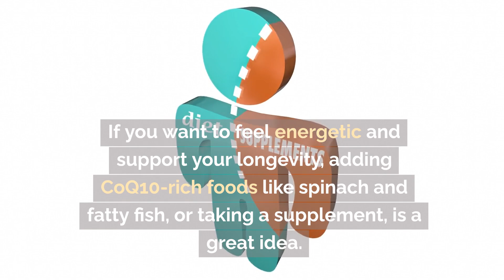10 Antioxidants that Extend Human Life | Antioxidants for Longevity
10 Antioxidants that Extend Human Life | Antioxidants for Longevity

Today, we’re talking about something fascinating.
Antioxidants that could help extend your life!
Sounds interesting, right?
I’m going to take you through ten of these powerful antioxidants.
They can boost your health and keep you feeling young.